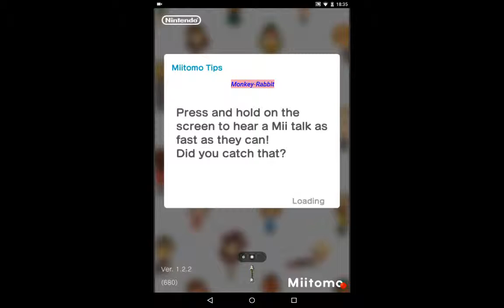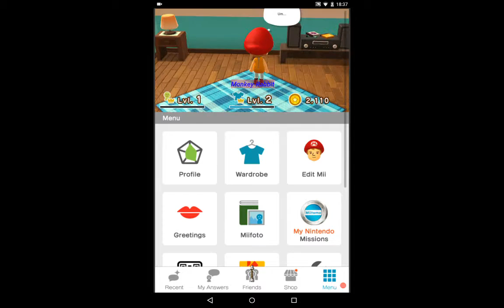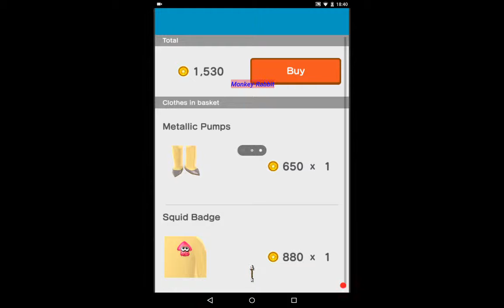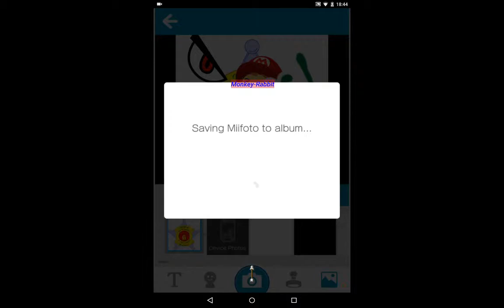Shortish... Sorry! | Miitomo #2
I play Miitomo again.